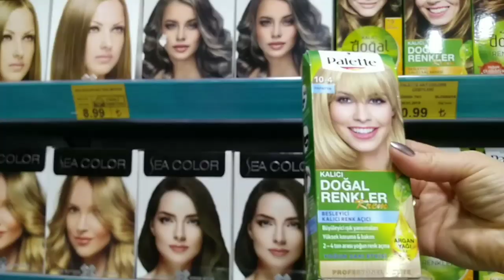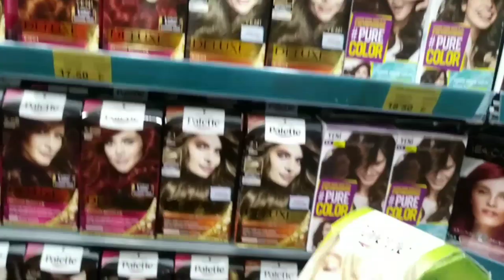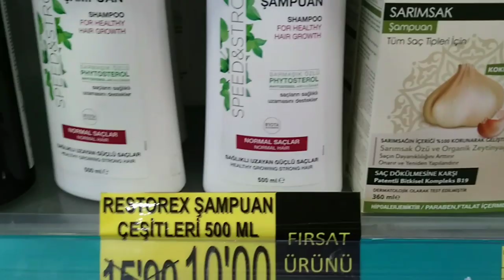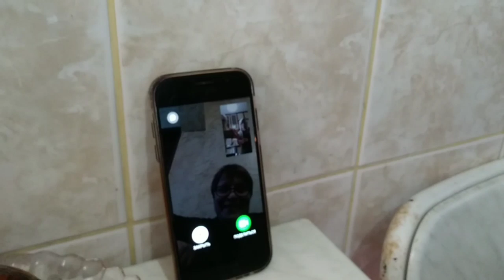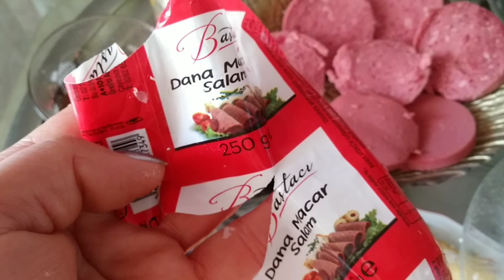Почему я по пятницам выхожу из дома с утра? Кавказское гостеприимство у меня в крови! Привет Батуми!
В этом видео я Вам покажу Почему я по пятницам выхожу из дома с утра? Покажу наш будний и насыщенный день с Кети. Нашу прогулку, шоппинг, общение.

Моё кавказское гостеприимство у меня в крови. Привет моей Грузии и моему любимому городу Батуми!